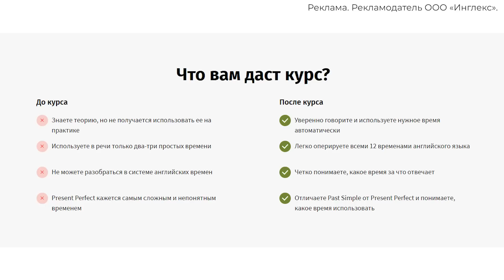АНГЛИЙСКИЙ НА СЛУХ | Урок Английского Языка - Инглекс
Английский по фильмам на слух! В сегодняшнем ролике мы делаем разбор мультфильма - Шрек! Этот ролик подойдет как начинающим для изучения английского на слух, так и продвинутым, для повторения знакомого материала.

Реклама. Рекламодатель ООО «Инглекс»